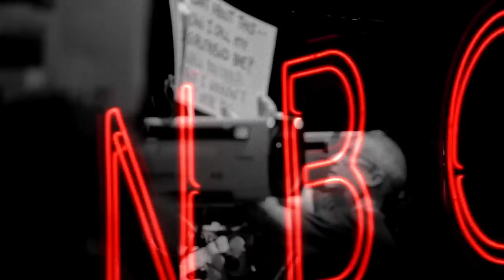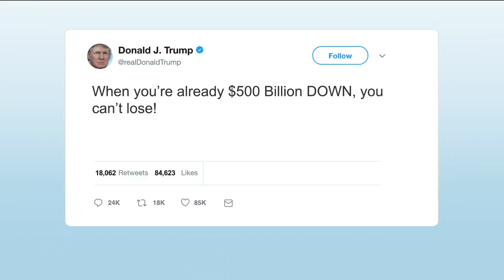Weekend Update on National Guard at Mexican Border - SNL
Weekend Update anchors Colin Jost and Michael Che tackle the week's biggest news, including President Donald Trump sending the National Guard to the Mexican border and Stormy Daniels being able to describe Trump's genitalia.